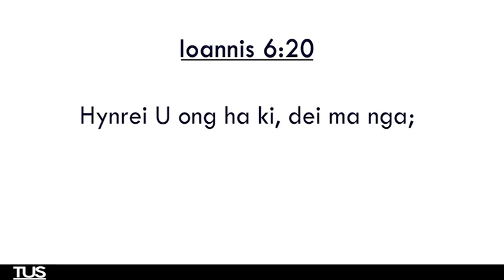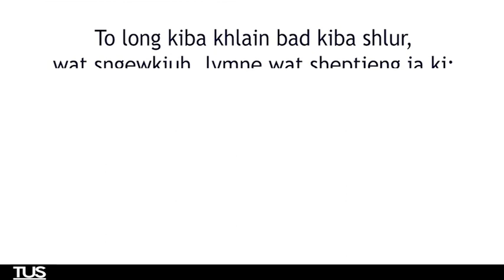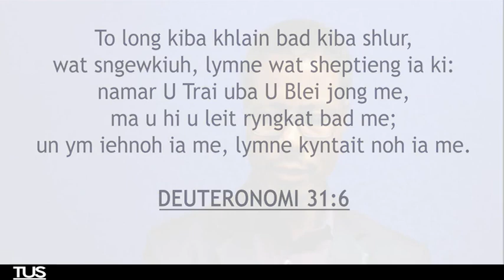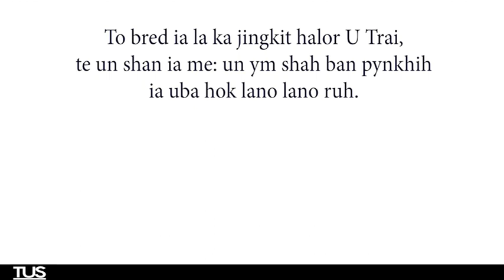"Dei Ma Nga to wat sheptieng": Sermon by Rev A.I Kharshiing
Sermon by Rev A.I Kharshiing President NEICC Youth Assembly & Ex Chairman JSKJP Synod Sepngi.
Videography.  Wallam Warbah
Edited & Music, Wallam Warbah, WEENO Studio.
Producer: Rev Shanlang Warjri